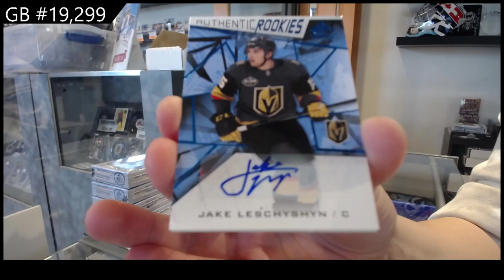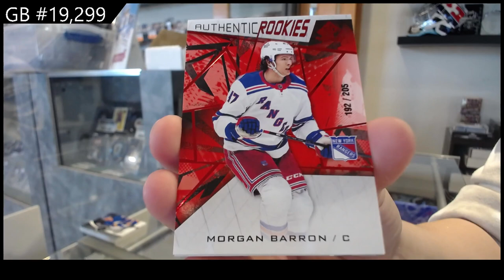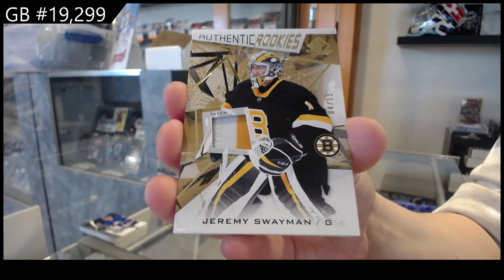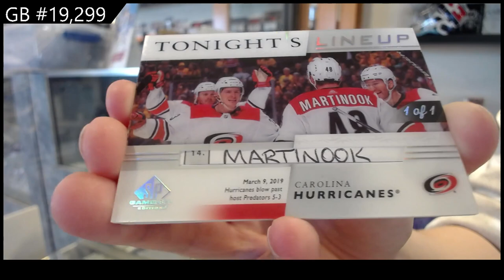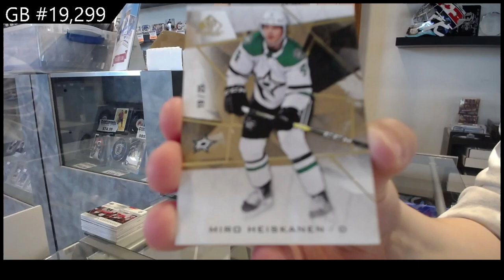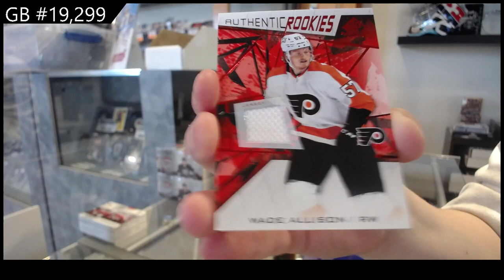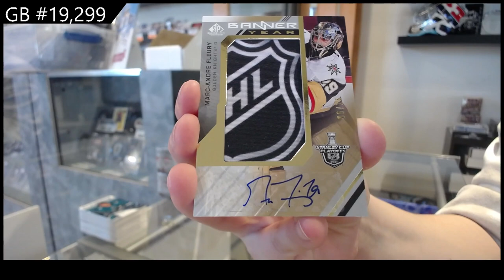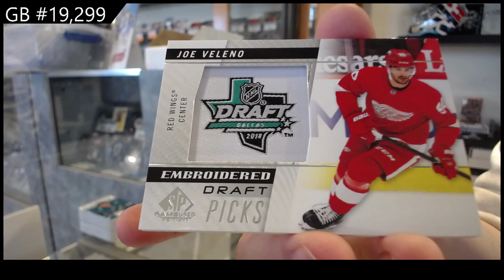21-22 Upper Deck SP Game Used Hockey 5 Box Break - C&C GB #19,299